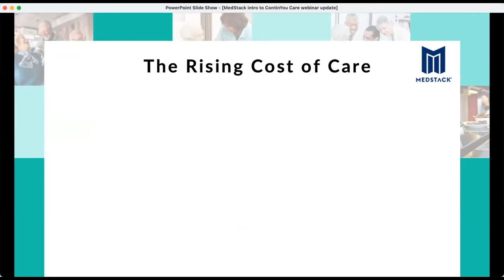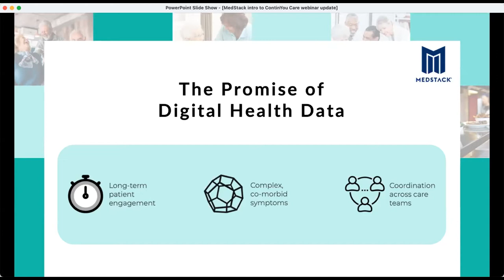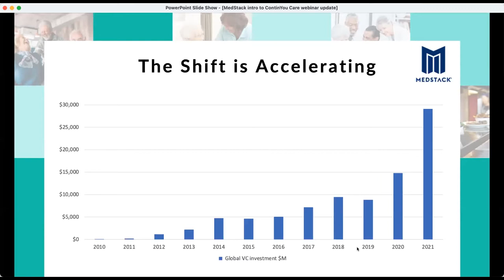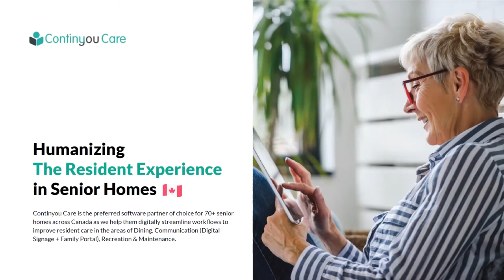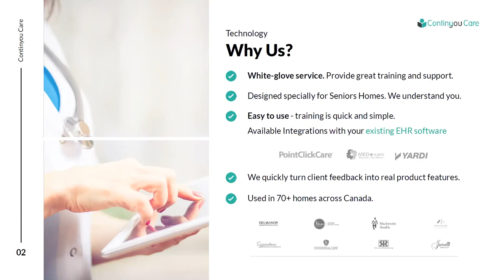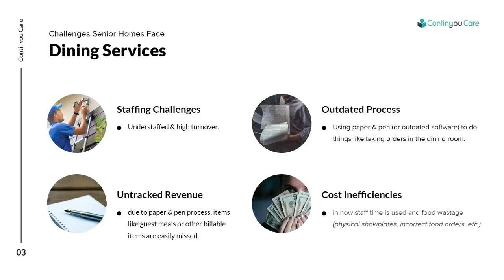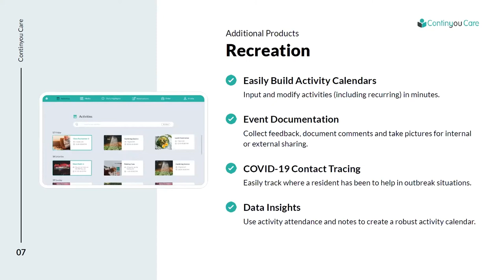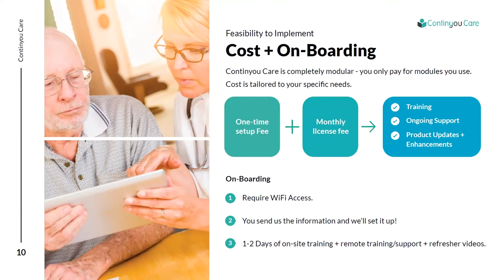Webinar | How To Shift To Digitally Streamlined Workflows To Improve Care In Senior Living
Moderator: Balaji Gopalan (CEO, Medstack)

Panelists:
- Whitney Hilts: Regional Manager, LivingWell (Delmanor)
- Bryan Simmons:  Regional Director, Dining Services - Ontario (Verve Senior Living)
- Gary O'Brien: Regional Support Service Manager (Jarlette Health Services)

Includes:
- Topline insights from MedStack's CEO (Balaji Gopalan) about sharing information on digital healthcare platforms and the importance of connecting & protecting data.

- Ara Ehamparam (VP Sales & Business Operations) on Continyou Care's offering to senior homes.

- Interactive panel with senior living operators sharing first-hand experiences on how technology is helping their homes now and in the future, with a focus on enhancing resident and staff experiences.